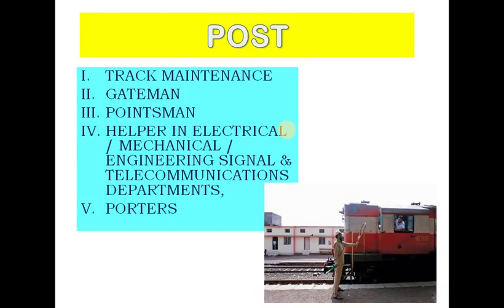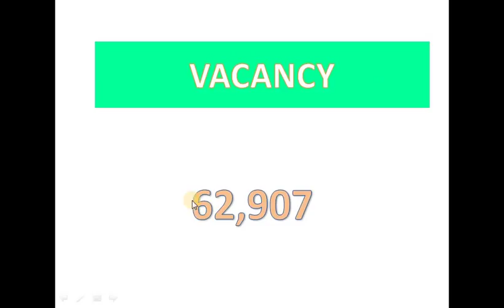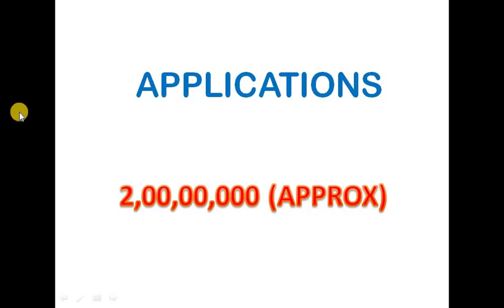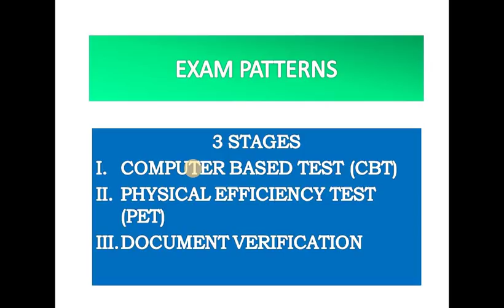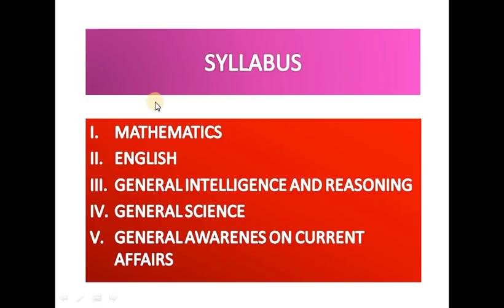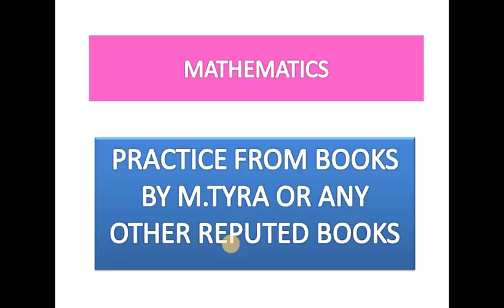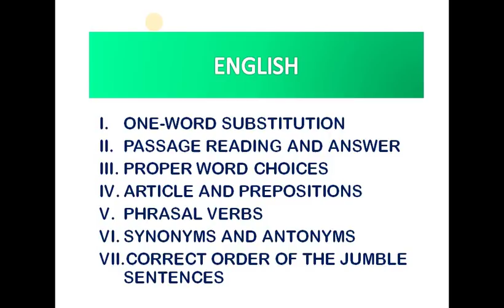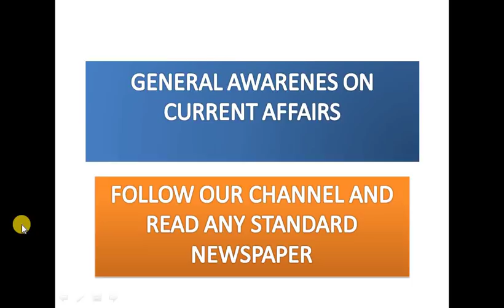RRB GROUP D RECRUITMENT DEATILS ANALYSIS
2)PRACTICE PAPERS(SOLVED)
3)